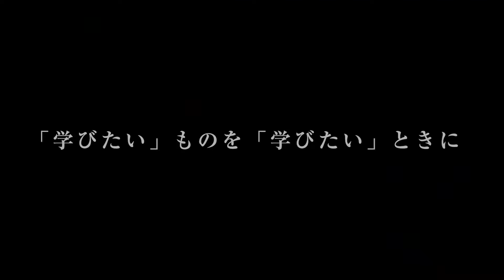「学びたい」ものを「学びたい」ときに（東京都立大学オープンユニバーシティ）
あなたの「学びたい」ことは何ですか？

「学びたい」ものを「学びたい」ときに｜東京都立大学の生涯学習講座

東京都立大学オープンユニバーシティでは、「江戸・東京／TOKYO」をテーマにした講座や、「心」と「体」の健康、経済、社会、科学、歴史、芸術、文学、語学など様々な分野の講座を用意しています。興味関心のある１講座から受講可能であり、ご自身のライフスタイルに合わせて学べる機会をご提供しています。

東京都立大学オープンユニバーシティ